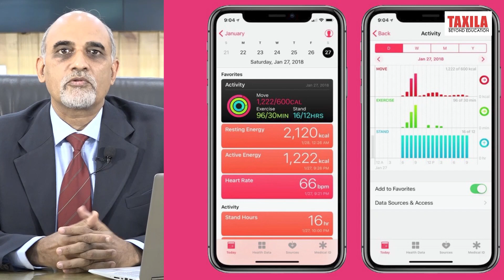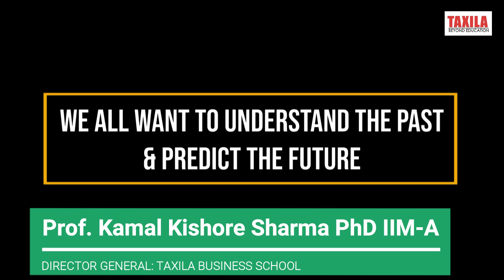What is Business Analytics? - Dr. Kamal Kishore Sharma (Ph.D. IIM-A) | Taxila Business School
What is Business Analytics and How it drives careers and businesses ahead in future?
Trainer - Dr. Kamal Kishore Sharma, IIM-A, Ex-CEO ArcelorMittal Subsidiary.

0:33 Business analytics applications and why important?
02:20 How Business Analytics useful for past and future?
05:14 All About Data
06:44 Power of Data
07:38 What is Business Analytics
10:24 The future of Business & Data Analytics

The world around us is changing fast. Technology is driving our personal lives and businesses in multiple and myriad ways. Look around and you will witness a sea change in our communication pattern through internet, social media, mobile devices and our activities as a consumer in the way we book cabs/hotels, tickets, we shop, we surf etc.  The power behind everything above is digital communication technology and data analytics powered by the communication (mobile) and computing devices (computer/laptops etc.) and communication (internet, wireless etc.).

You can now not only understand the past better but can also predict better.  Businesses stand to gain much more because they can organise efforts around collection of data and its analysis as a part of their daily businesses and utilise the results at scale to justify the cost. The CXOs increasingly do not have the luxury to take decisions on gut and then depend on luck & competition to prove it right.  A lot is being done already to find applications of data analytics in banks, modern retail, insurance, media, education, manufacturing, FMCG goods etc. to understand the past performance, take informed decisions and predict the consequences of those decisions better. It is becoming an indispensable tool to better understand their business partners, competitors and customers.

Business analytics is thus the practice of using data analysis to understand and drive business strategy and performance.  The exponential growth in data is a key driver of the power of business analytics related changes that are sweeping the businesses today. We are doubling the data generated every year. Data can take many forms like voice, video, image, text, numbers etc. There are sensors that catch data almost everywhere.

There is thus no doubt that Business Analytics is an incredibly powerful decision-making tool driving people and performance across organisations. The future is even more exciting as predicted by Harvard University. There is a huge demand for this skill if it comes with functional domain knowledge. This is the reason why an MBA with a combined specialisation in functional domain as well as business analytics is a prized qualification. The starting salaries of business analysts are more than 7 Lakhs INR (Glassdoor, 2021).  The pre-requisite skills required for a Business Analytics specialization are comfort with mathematics and statistics. Beyond that, it is more about love for numbers and an analytical, learning and hard-working mindset.  There are a good number of institutions that provide short term courses but a very few institutions that integrate Business Analytics in their MBA specialisation streams. A few of them coming to mind are IIMA, IIMB, Great Lakes, NMIMS, KIIT, Taxila and a few more